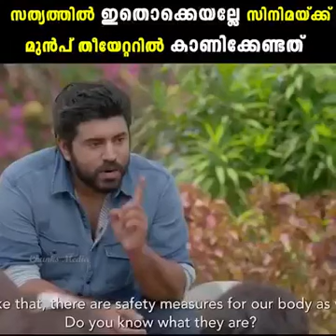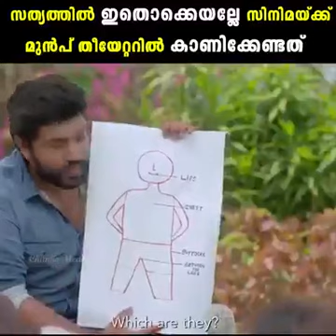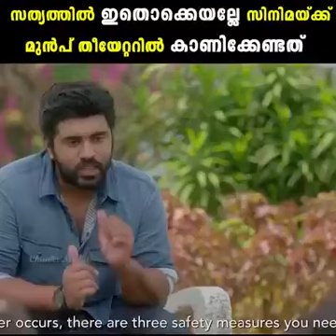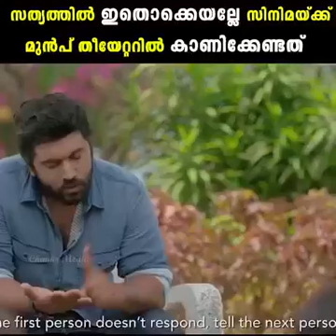Nivin pauly | No go Tell | Child Body Safety